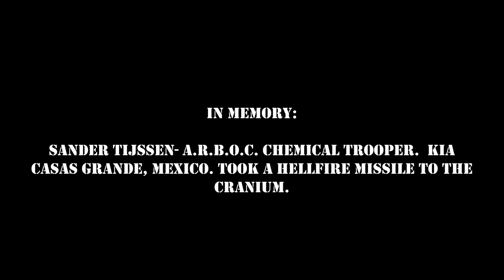Tabletop CP: Spectre Ops Campaign The Doomsday Device- Mission 1 Casas Grande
After A.R.B.O.C.s narrow escape from Dubalah with the Doomsday Device they plan to continue developing it in a secret lab in Mexico.    The Coalition Forces in cooperation with Shadowspear International launch a new campaign to recover the device and bring those who would use it to justice.